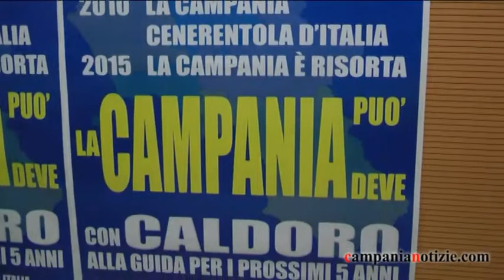Alleanze per le regionali, Ventriglia attacca Giuseppe De Mita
Intervista al consigliere regionale di Forza Italia Domenico Ventriglia